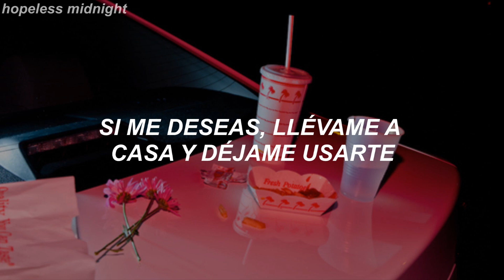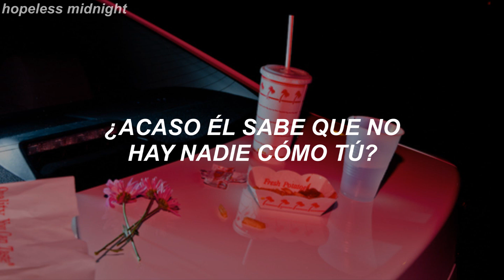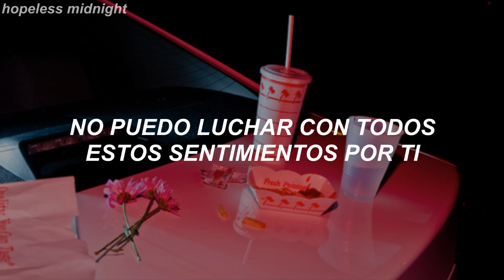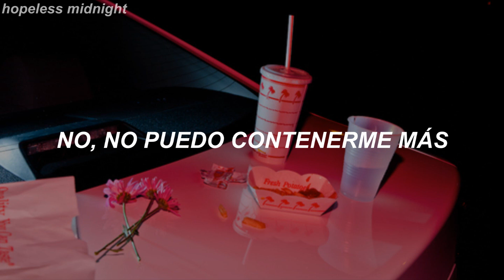Maroon 5 - Feelings; Traducida al Español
Re-post bc que pena de video que era este, ahora es más diva tbh.

Letra;

You and me and all that wine
Loosen my tie, lie down, let's fly
Every guy that passes by
(Look at her, look at her oh)
And you say that it's not right
But where does he think you are tonight?
Does he know your nasty side?

If you want me take me home and let me use you
I know he doesn't satisfy you like I do
And does he know that there's nobody quite like you
So let me tell you all the things he never told you
(yeah!)

I got these feelings for you
And I can't help myself no more
Can't fight these feelings for you
No, I can't help myself no more

You and me let's go all night
Going so high, we fck the sky
Come with me now, fck that guy
Now you flash that sexy smile
And tell me I've got to wait a while
And it makes me lose my mind

(Yeah!)

I, I, I
(Can't help myself no more)

No, I can't wait much longer
It needs to happen now
'Cause I can't spend the rest of my life chasing you around
I want to get much closer
You need to tell me how
Baby, how, how
Babe, 'cause I

(Got these feelings for ya, got these feelings for ya)